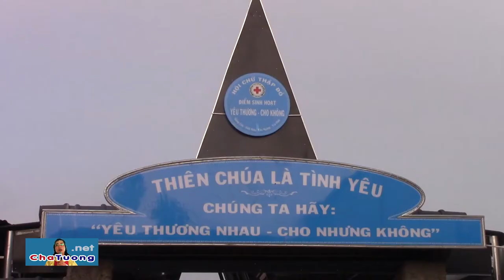▶ 03.Cho không NƯỚC TINH KHIẾT & TRÁI CÂY 20.08.2017 ✠ Điểm Hội Chữ Thập Đỏ "Yêu Thương - Cho Không"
Ngày 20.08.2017, Điểm Hội Chữ Thập Đỏ "Yêu Thương - Cho Không" (ấp Giồng Lớn, xã Vinh Kim, huyện Cầu Ngang, tỉnh Trà Vinh) Cho không nước tinh khiết và trái cây mang hạt giống cho người nghèo trong 10 ấp của xã Vinh Kim (hàng tuần) - Cha Phêrô Nguyễn Văn Tường.